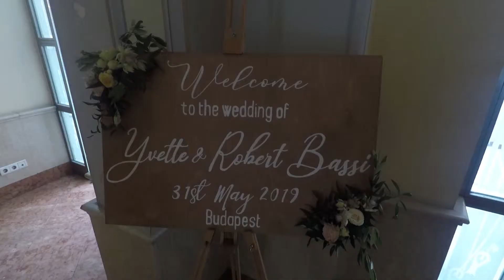Gerbeaud Esküvő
Gerbeaud Esküvő, Gerbeaud Ház Esküvő, Gerbeaud Cukrászda Esküvő, Esküvő a Gerbeaud Házban, Gerbeaud ház átrium terem esküvő. Gerbeaud Wedding Budapest, Wedding DJ in Gerbeaud.
Ezúttal Budapesten a Vörösmarty téren Esküvő DJ-ztünk egy nemzetközi esküvőn Yvievel és Robertel. A hangulat fantasztikus volt egész este, nagyon bulis és vidám násznép jött össze. A Gerbeaud esküvői menüje nagyon igényesen és kigyakoroltan volt tálalva, nem mellesleg különösen ízletes is volt. Az esküvői buli hajnalig tartott, mindig öröm egy ilyen teamnek zenélni. Wedding DJ in Gerbeaud. Gerbeaud Wedding Budapest.